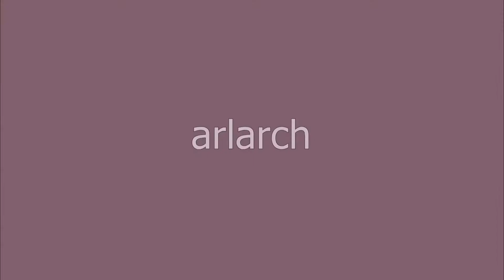Почему Ты Не Можешь Похудеть / Секреты Похудения / Как Сбросить Вес / Как Сбросить Лишние Килограммы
В этом видео я показал и рассказала, почему ты не можешь похудеть. Показала какие упражнения нужно делать, чтобы похудеть. Сложно ли сбросить вес? Почему я не могу похудеть?